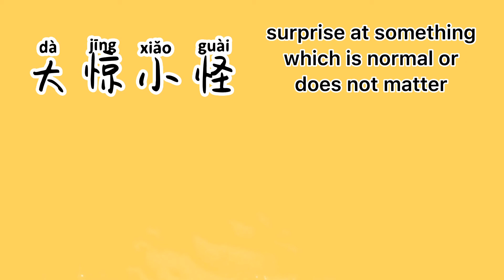How to make words and sentences with character 怪